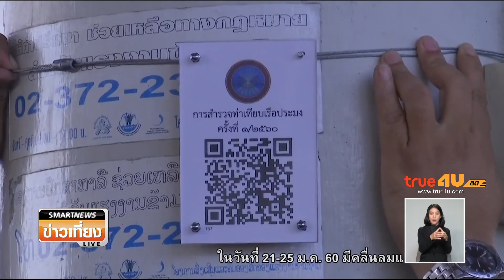ศปมพ.ส่งทีมสำรวจมาตรฐานแพปลา จ.ระยอง